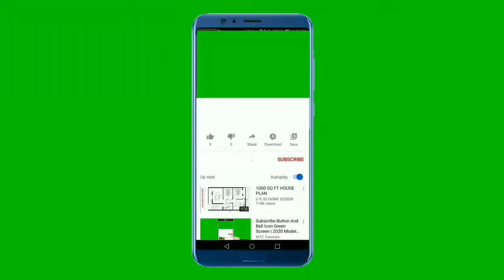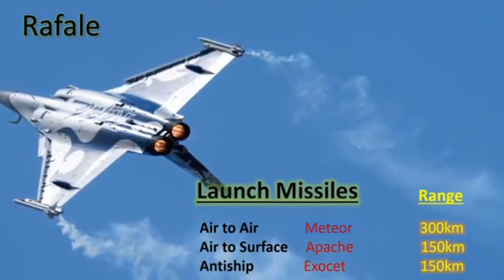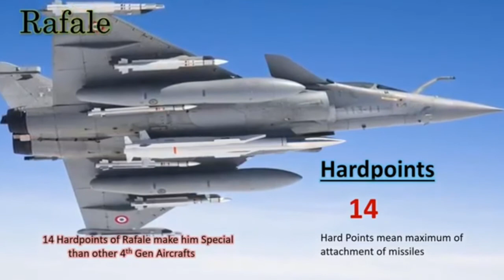Specifications and Performance Data of Rafale Fighter Jets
Rafale is a twin-jet combat aircraft manufactured by Dassault Aviation. The aircraft is intended to perform air supremacy, interdiction, aerial reconnaissance, ground support, in-depth strike, anti-ship strike and nuclear deterrence missions.

The aircraft is capable of carrying a range of potent weapons. European missile maker MBDA''s Meteor beyond visual range air-to-air missile and Scalp cruise missile will be the mainstay of the weapons package of the Rafale jets.